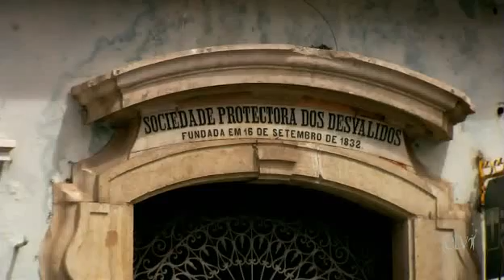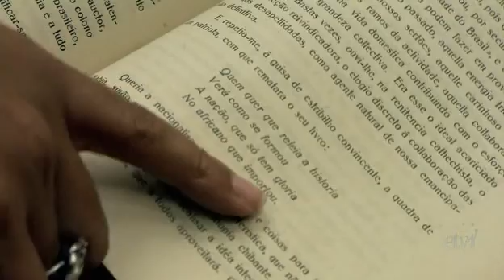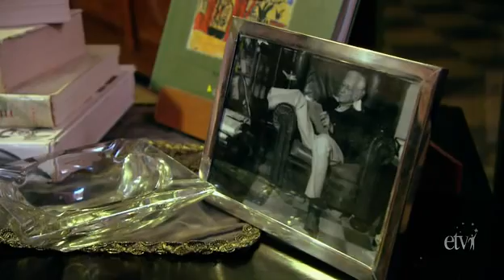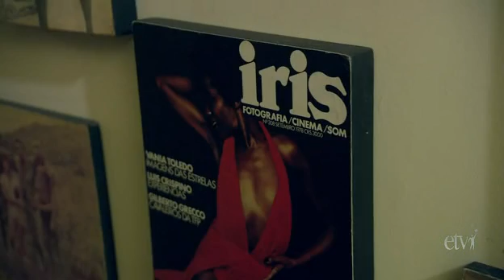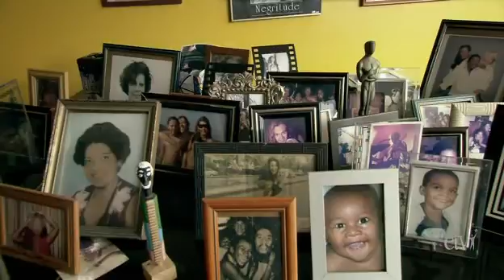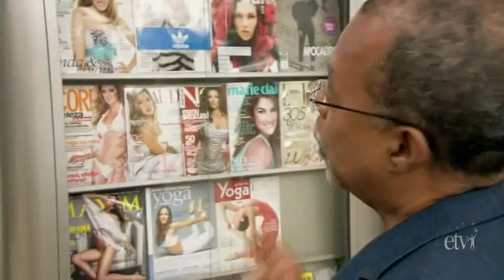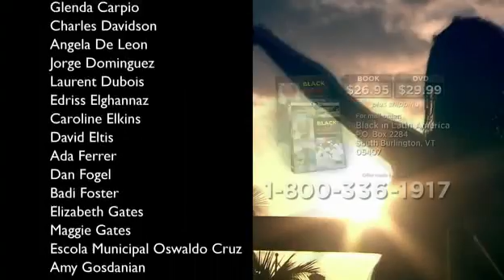Black in Brazil